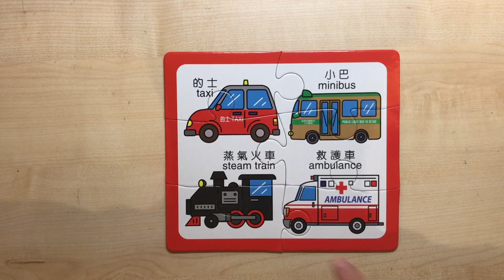Transportation (Part 1) - Taxi, Minibus, Steam Train and Ambulance 🚔🚘🚖🛵🏍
This video is about taxi, minibus, steam train and ambulance